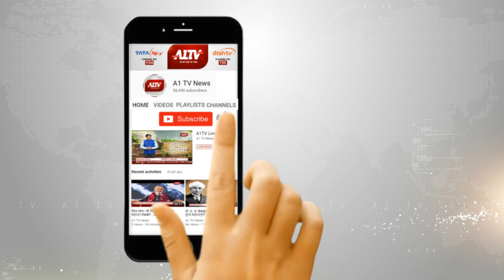दांतारामगढ़ :महिला के साथ गैंगरेप का मामला,विभिन्न संगठनों ने SDM को सौंपा ज्ञापन